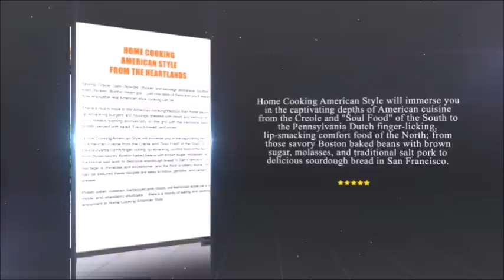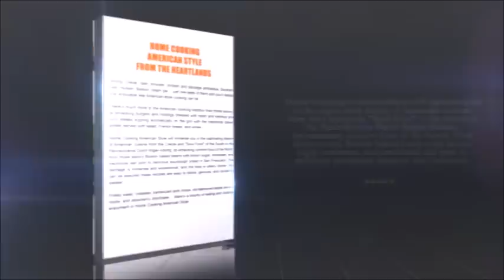Home Cooking American Style From The Heartlands by Sylvester Murray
Shrimp Creole, clam chowder, chicken and sausage jambalaya, Southern fried chicken, Boston cream pie… just one taste of them and you’ll realize how enjoyable real American-style cooking can be. There’s much more to the American cooking tradition than those savory, lip-smacking burgers and hotdogs dressed with relish and ketchup and juicy steaks sizzling aromatically on the grill with the traditional baked potato served with salad, French bread, and wines. Home Cooking American Style will immerse you in the captivating depths of American cuisine from the Creole and "Soul Food" of the South to the Pennsylvania Dutch finger-licking, lip-smacking comfort food of the North; from those savory Boston baked beans with brown sugar, molasses, and traditional salt pork to delicious sourdough bread in San Francisco. The heritage is immense and exceptional, and the food is utterly divine. You can be assured these recipes are easy to follow, genuine, and certain to please. Potato salad, coleslaw, barbecued pork chops, old-fashioned apple pie a la mode, and strawberry shortcake… there’s a bounty of eating and cooking enjoyment in Home Cooking American Style.